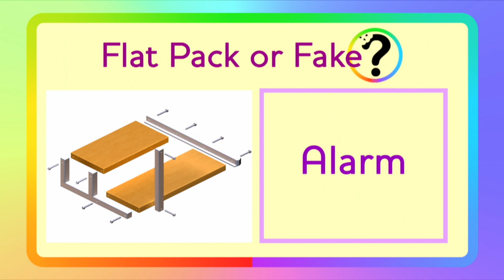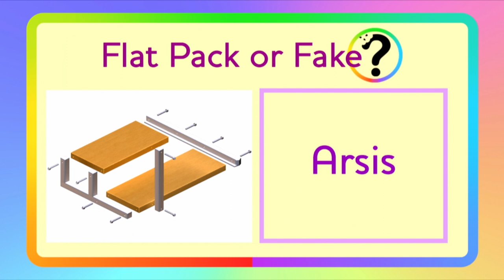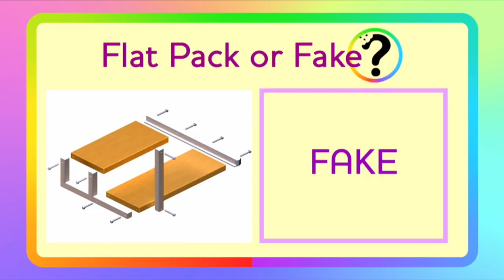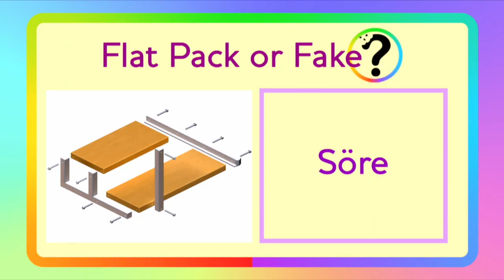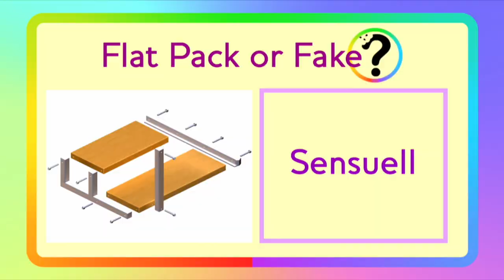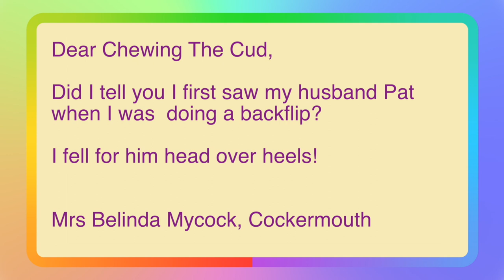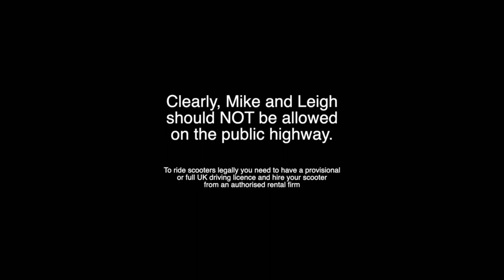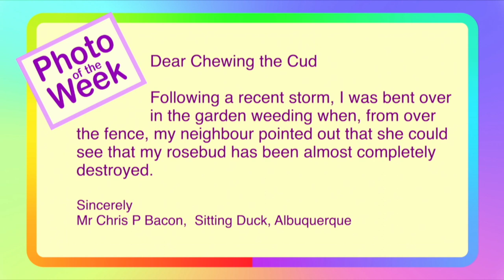Episode 113 - Scoot Along Now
In this episode, we talk about a celebrity who has re-captured his pre-covid body, an interesting way of getting the sack in a high flying career, and in this weeks Life Lesson we venture out of the studio to learn a new skill. All this and more in Scoot Along Now.